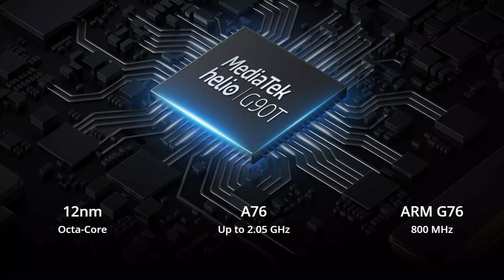Realme 6 pros & cons | Don't buy realme 6 reason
your queries👇
dont buy realme 6
realme 6 big problem

 Downlode my channel Mobile Talk app -